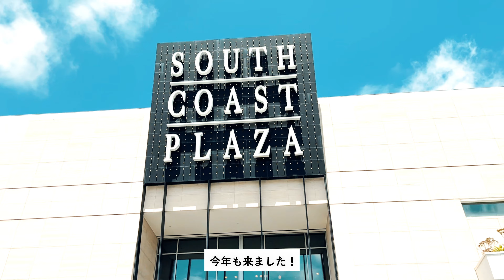Southern California Spring Garden Show 2024 | 春のガーデンショーへ行ってきました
'Tis the season! I visited Southern California Spring Garden Show in Costa Mesa again. There were more than 40 vendors displaying amazing plants!

今年もコスタメサで行われた春のガーデンショーに行ってきました！　カラフルで美しい植物を眺めながら、こころも体もリラックスできた日になりました。